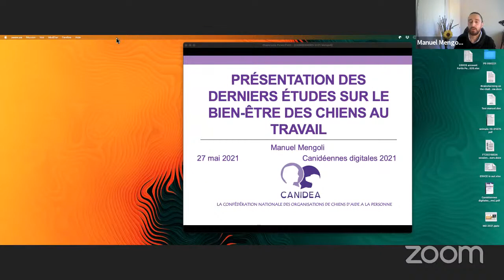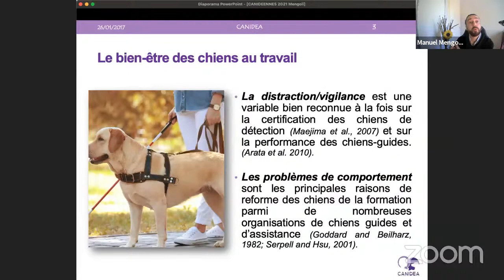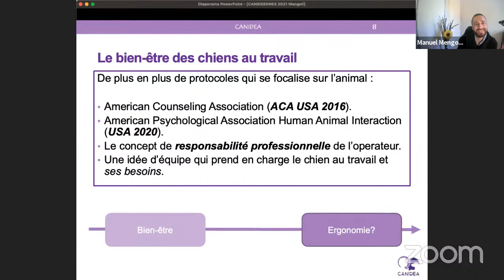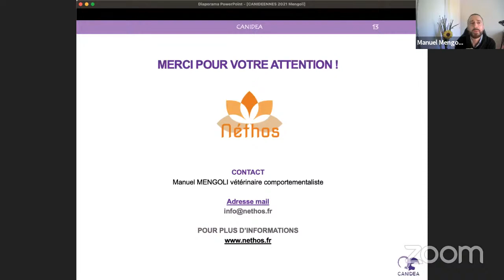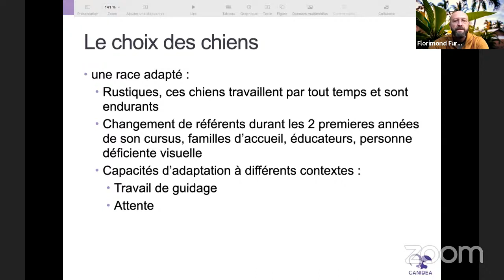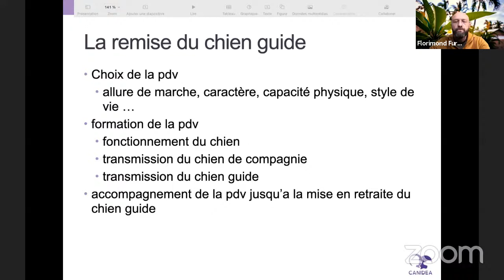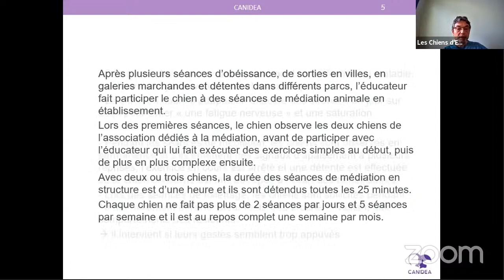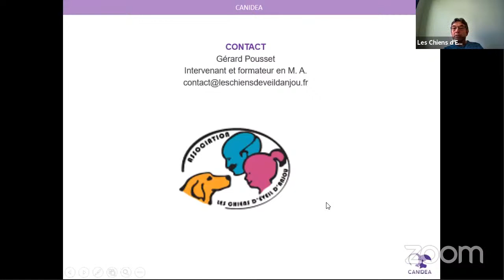Canidéennes digitales 2021- Jeudi 27 mai 2021 - Bien-être et travail des chiens d'aide aux personnes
Le bien-être animal est devenu en quelques années un sujet de société qui mobilise de nombreux acteurs, dont les législateurs.
Le mouvement des chiens d’aide aux personnes est avant-gardiste sur ces questions puisque des mesures de protection des chiens ont été prises tôt dans l’histoire du mouvement, bien avant que le bien-être animal ne fasse l’objet de débats publics.
Les interventions de la matinée sont les suivantes :

"Le bien-être animal comme enjeu de société", Loïc Dombreval, Député des Alpes Maritimes, Président du groupe d'études "condition animale" de l'Assemblée nationale"  02:00

"Présentation des dernières études sur le bien-être des chiens au travail", Manuel Mengoli, éthologue vétérinaire indépendant  32:00

"La prise en compte du bien-être animal tout au long du cursus des chiens guides d'aveugles", Florimond Furst-Herold, coordinateur technique des formations moniteurs et éducateurs de chiens guides d'aveugles, ancien directeur technique d'une école de chiens guides et formateur  1:05:20

"Le bien-être des chiens de médiation", Gérard Pousset, fondateur des Chiens d'éveil d'Anjou   1:24:10

Canidea organise chaque année son évènement qui rassemble les associations des chiens d’aide du réseau de Canidea ! Retrouvez toutes les infos sur les associations sur notre site :